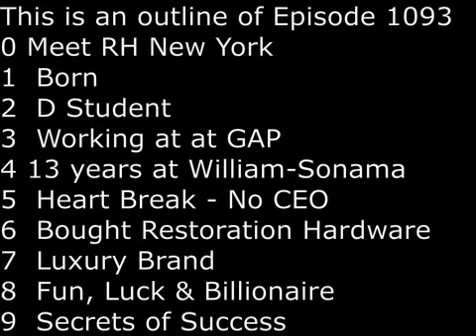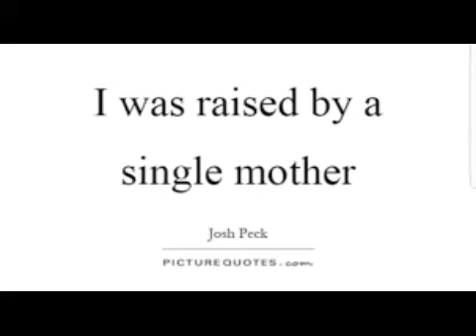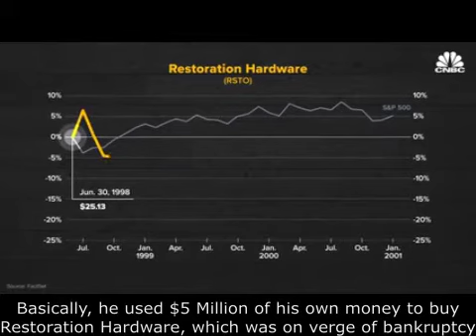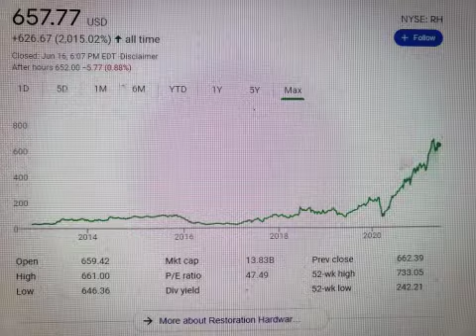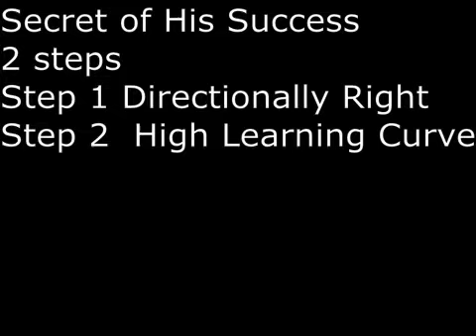SecretsSelfmadeBillionaires 1093 Gary Friedman Junior College Dropout to Luxury Billionaire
Born in San Francisco in 1957, Gary Friedman's father died when he was 5. His single mom brought him up in Sonoma.  With a D Average, at age 20, he dropped out of Santa Rosa Junior College to start work at GAP.  After 11 years, he rose to regional manager overseeing 63 GAP stores.  Then he was hired as senior vice president at William-Sonoma at age 31. His biggest achievement there was turning Pottery Barn from 50 million sales to more than $1 billion sale luxury brand.  A heart-breaking story, he was overlooked for CEO.  He used his own money, an amount of $5 million, and bought Restoration Hardware, which was on the verge of bankruptcy.  His first year at Restoration Hardware was a near death experience, as he had to raise money 3 times and it was very hard to raise money in 2001.  He soon rebranded Restoration Hardware as RH and began to push toward high end luxury brand.  In 2021, the 63 year old Gary Friedman is worth $4.3 Billion. The secrets of his success: 2 steps towards a vision; step no 1, you must be directionally correct  ; step no 2: go through a high learning curve.  He is pushing RH as a restaurant and guess house and going international.